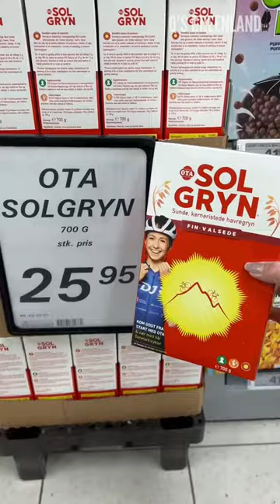How expensive is groceries in Greenland? Day 31 of 100.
Let me show you what Greenland is really about!